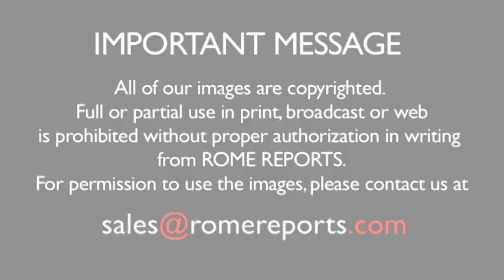Pope to Ecumenical Patriarch: Christians must have a presence in the Middle East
During his visit to Turkey, Pope Francis celebrated the Feast Day of St. Andrew along with Ecumenical Patriarch, Bartholomew. The celebration was held in the Church of St. George in the city of Istanbul.